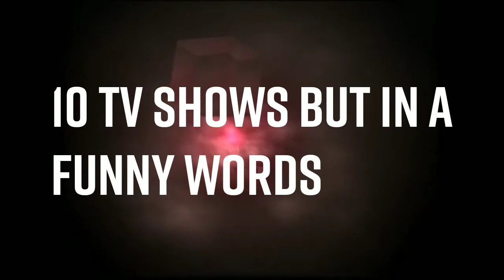Top 10 TV Shows But In A Funny Words